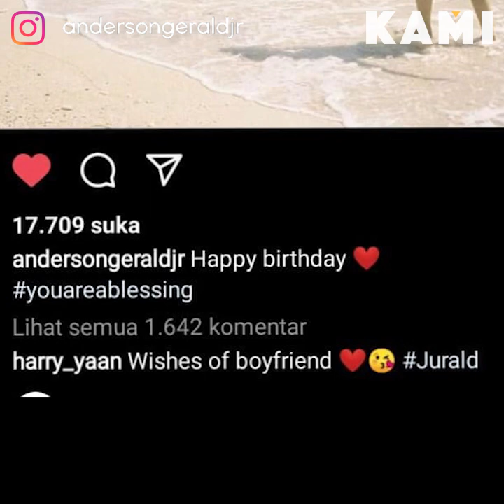Julia is at her happiest | KAMI | Gerald Anderson greets Julia Barretto on her birthday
Gerald Anderson greets Julia Barretto on her birthday and organizes a party for her at his private resort